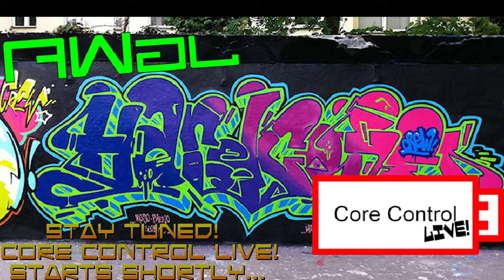Core Control Live on PonyvilleFM - June 20th, 2016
Here's my weekly mix for PonyvilleFM. Enjoy.

Tracklist:

Seventhrun - Back Home
Fracus & Donna - See If I Care
Scott Brown & Obie - Ultimate Form
DJ Seduction - At Night (Energize)
Sc@r & Cat Knight - Let It Take Control (Haze Remix 🔀 Original Mix)
Squad-E - Tru-E
Sy & Unknown Feat. MC Storm - Ravers Anthem
DJ Seduction - Slammin N Jammin (Joey Riot Remix)
Nine Inch Nails - The Hand That Feeds (DJ UpChuck's UK Hardcore Remix)
Scott Brown & Marc Smith - The Judgement
Nitro Fun & Desso Feat. Brenton Mattheus - Believe (Ben-EDM Remix)
Jason Craig & MC Dezza - Drives Me Crazy
DJ Siño - Bang Base
PSY - Gangnam Style (Noc.V Remix)
Technikore - Hide & Seek
AudioJunkie & Stylus - Attack The Track
RedMoon & ViperStar - 3, 2, 1 Rave
Krewella - Alive (Takatin Remix)
Lumin8 & Cheever - Sahara
Paradise - See The Light (Outforce Remix)
Sy & Joey Riot - Music Came First
Al Storm Feat. Amy - Surrender (Clubland Mix)
Gammer - Pigface (Dougal & Gammer Edit)
KeepOnRockin - Spin That Record Vinyl Scratch (Assertive Remix)
Breeze - Hardcore DJ
Naggy Feat. Cotts - Makin' Bacon
V-Nax - It's Not A Game
Ganah vs. Zyiad - The Is The Ultimate